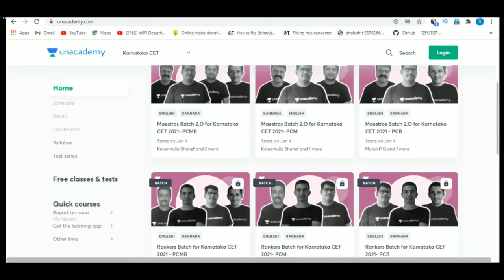JEE Main: Solving TRICKY Qn of MATHS | JEE MAIN 2020 Shift 1 Maths Qn 1 SOLVED | REVISION PROBLEMS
JEE Main: Solving TRICKY Qn of MATHS | JEE MAIN 2020 Shift 1 Maths Qn 1 SOLVED | REVISION THROUGH PROBLEMS

Start your Preparation for MHTCET 2021 with best educators.

🔴Telegram Channel Name : Shobhit Pal
First Download Telegram App (From Playstore) and search Shobhit Pal. you will get all important documents of JoSAA/CSAB here at one Place including List of this 20 documents required at the time of admission, JoSAA/CSAB business rule,JoSAA/CSAB round 1 & 2 cut off, JoSAA/CSAB all important infomation etc..

jee maths previous year question solution
jee mains 2021
jee mains maths important topics 2021
jee mains 2021 february
shobhit pal